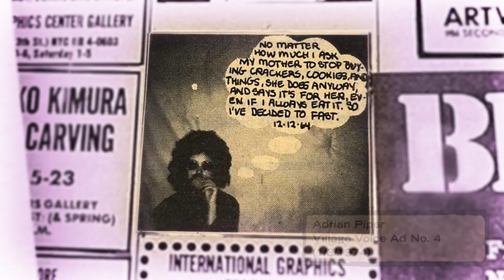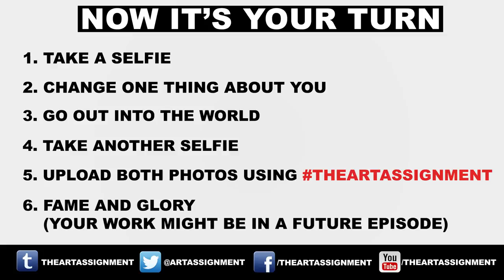Become Someone Else | Tameka Norris | The Art Assignment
The Art Assignment travels to New Orleans to meet with Tameka Norris, who makes art in a variety of media and often uses her body in her work. She challenges YOU to become someone else.

Sarah then highlights Adrian Piper, who created an altar ego for herself (The Mythic Being) and performed this ego both in private and in public.

INSTRUCTIONS - Become Someone Else
1. Take a selfie
2. Change one thing about you
3. Go out into the world
4. Take another selfie
5. Upload both photos using
6. Fame and glory (your work might be in a future episode)